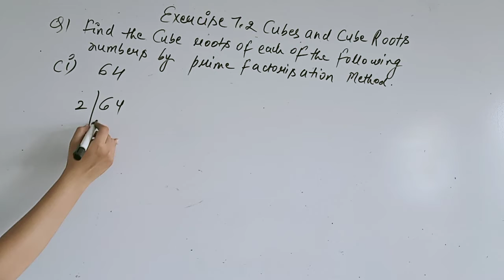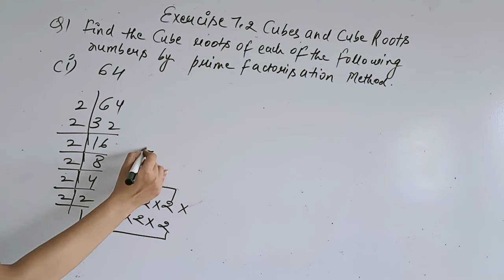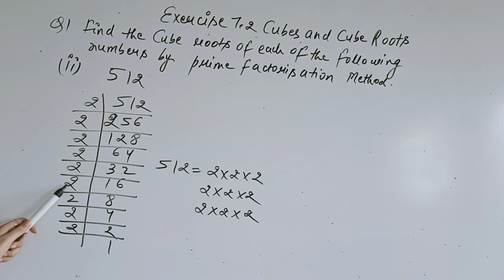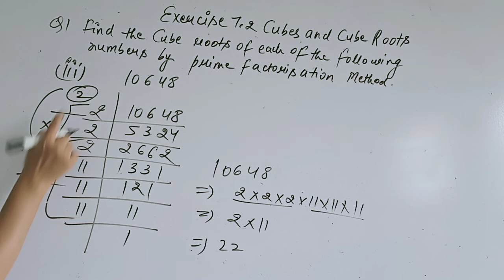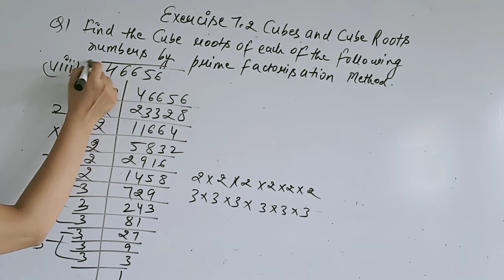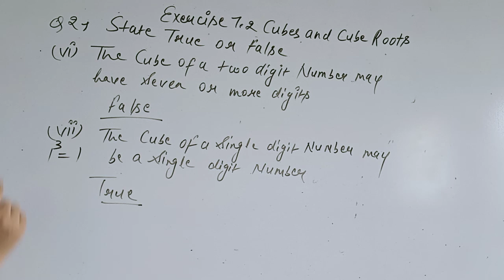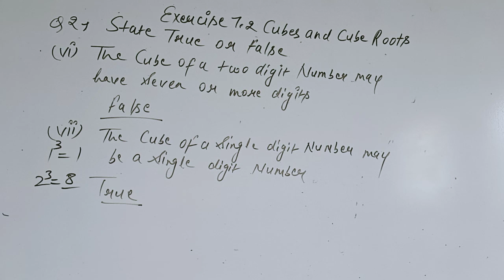cls 8 Maths ex 7 2